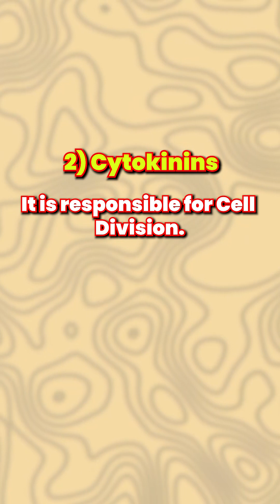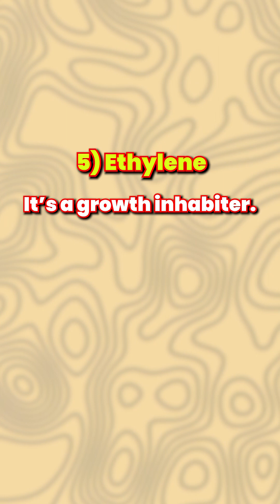NEET Bio Must-Know: 5 Plant Hormones & Their Functions | Quick Revision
Now only at ₹11

5 Major Plant Hormones: Growth Promoters vs. Inhibitors!
Rafat Ma'am gives you a rapid-fire review of essential plant hormones for NEET & Boards:
GROWTH PROMOTERS:

Auxin: Root & Stem Growth

Cytokinin: Cell Division

Gibberellin: Seed Germination & Stem Elongation
GROWTH INHIBITORS:

Abscisic Acid (ABA): Wilting, Stomatal Closure

Ethylene: Fruit Ripening (Only Gaseous Hormone!)
Save this for your last-minute revision! 💾

🔔 FOLLOW for more 1-minute biology lessons!